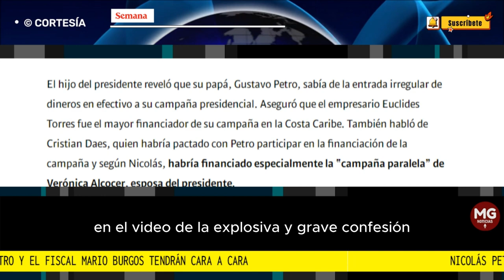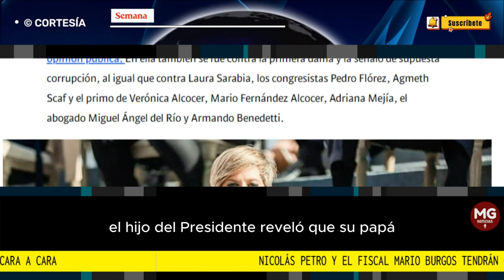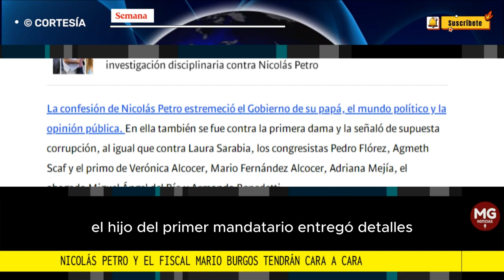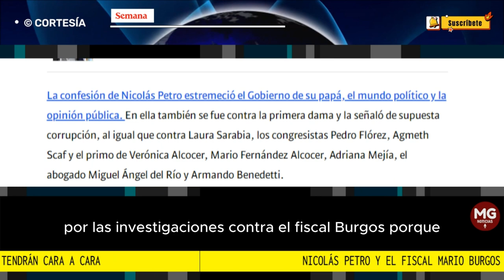URGENTE 🔴NICOLAS PETRO Y EL FISCAL MARIO BURGOS TENDRÁN HOY CARA A CARA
Nicolás Petro y Mario Burgos, el fiscal que lleva su caso, tendrán un intenso cara a cara en la Comisión de Disciplina Judicial. Este viernes, Burgos y Petro se encontrarán y el fiscal lo contrainterrogará.
FUENTE SEMANA